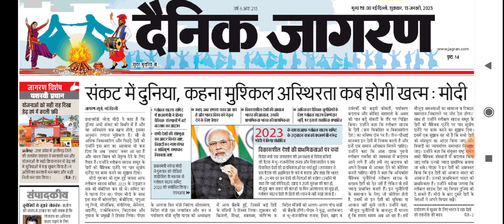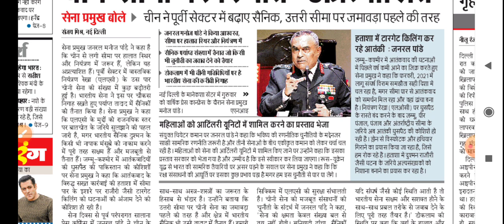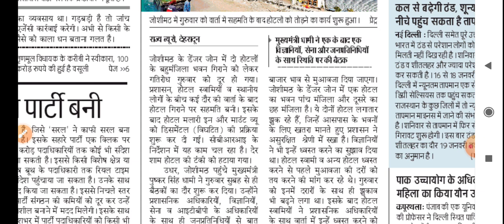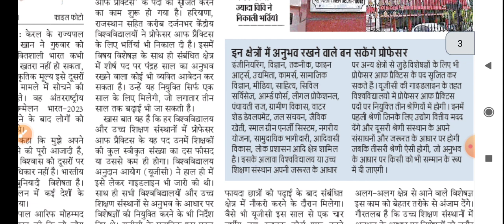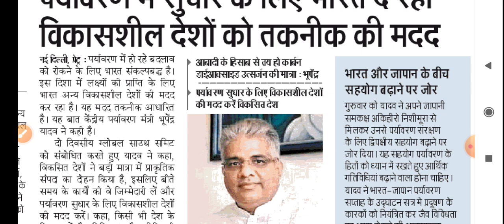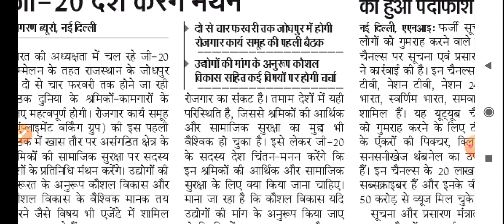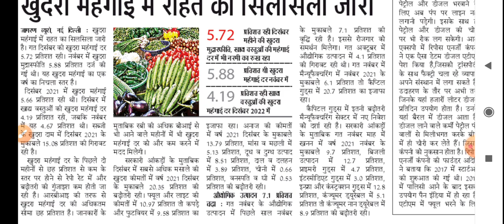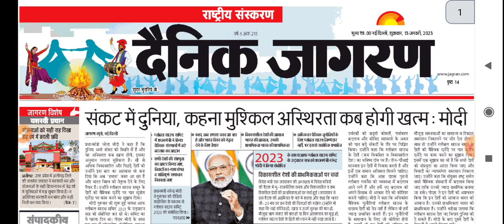13 January 2023 Dainik Jaagran Newspaper Analysis